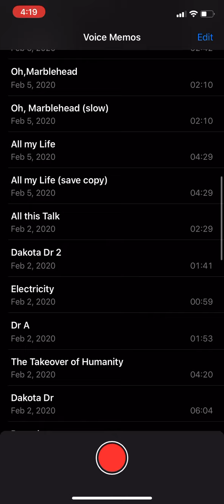It’s Glistening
In The Basement With Friends Band